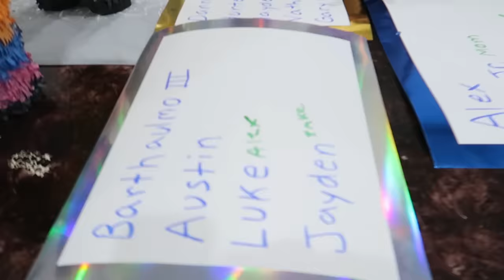I Have A New NAME! | NAME REVEAL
Alex has finally chosen a new name! We throw him a name reveal party and we are all surprised! We finally know what to call him - Yay!!! I have a new name.